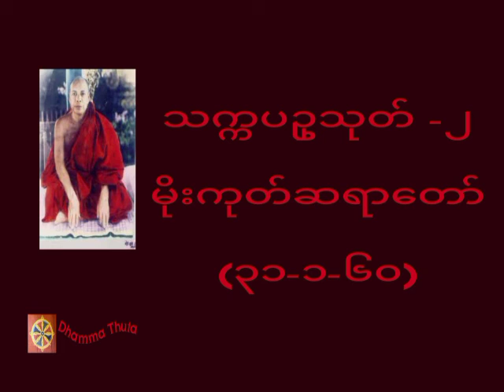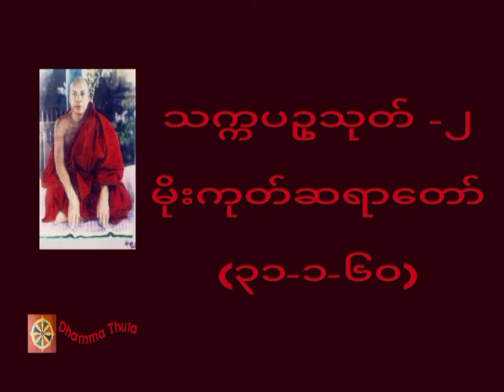သက္ကပဥှသုတ် -၂၊မိုးကုတ်ဆရာတော်(၃၁-၁-၆၀)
တရားအသိတိုးပွားကြစေရန် နာယူကြပါ။